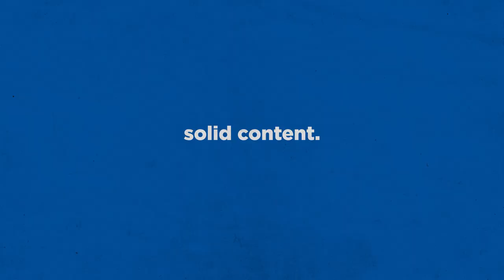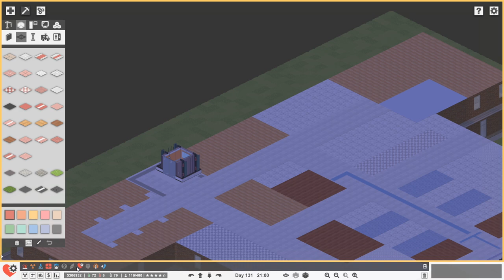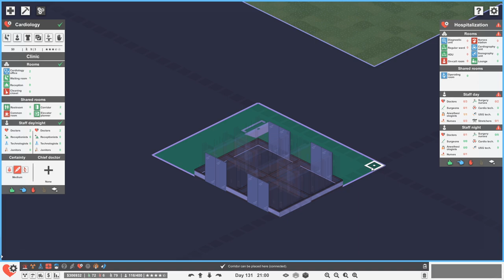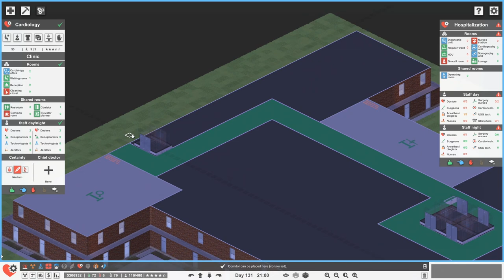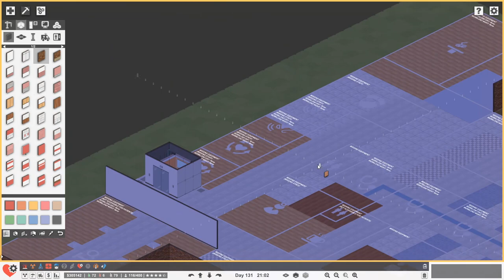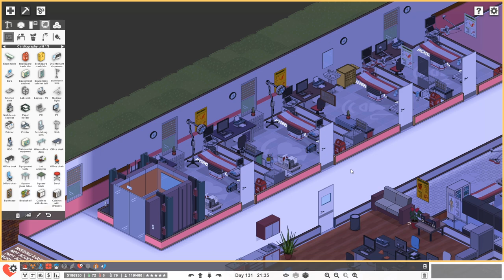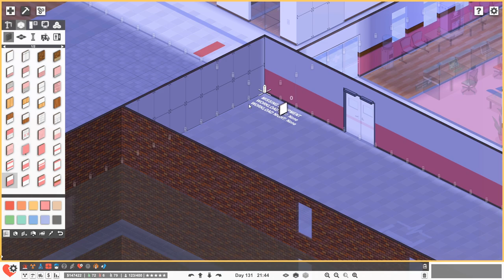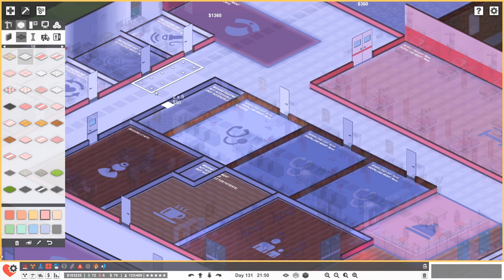Project Hospital Ep 10 | "Cardio-spitalization begins!" | Hospital Manager Sim!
This is a VERY deep Hospital Sim, everything from designing an efficient layout to your hospital, to drilling-down and diagnosing EACH patient (if you want). This game is VERY MUCH up our alley, so let's design a build a hospital! It was released in 2018, but there's some new DLC out "Hospital Services" So let's give it a go!